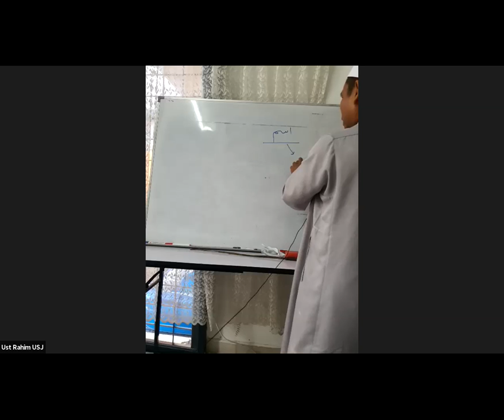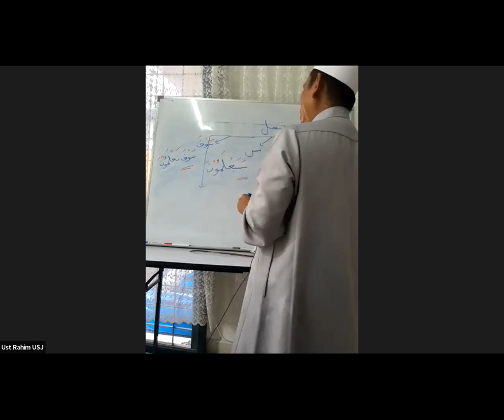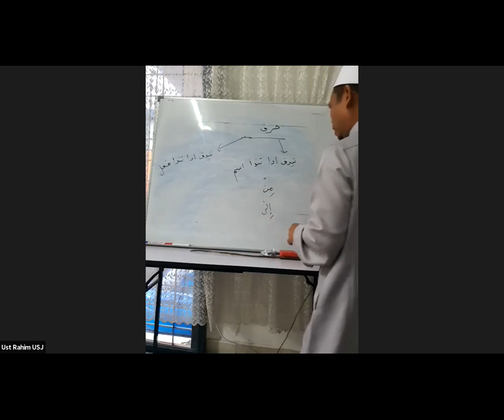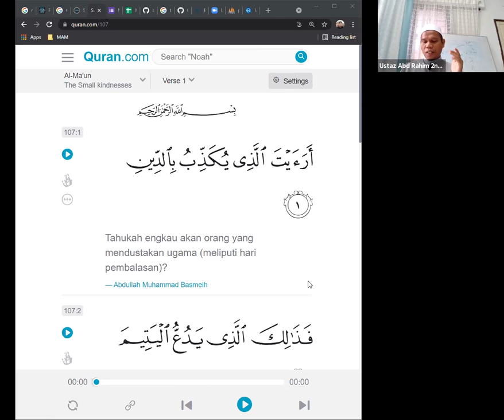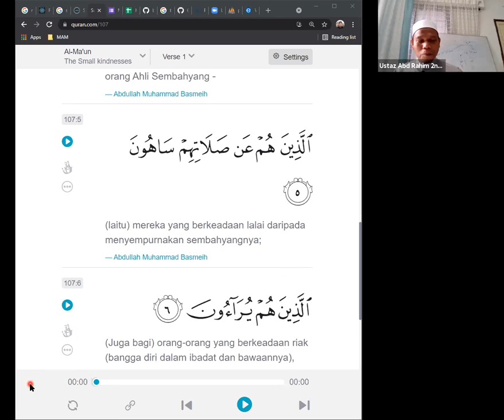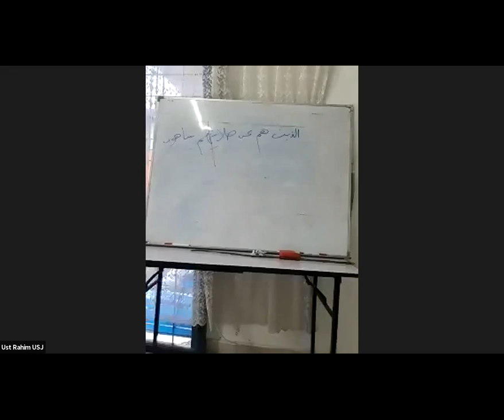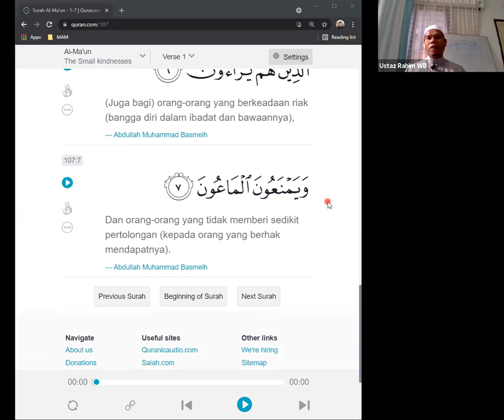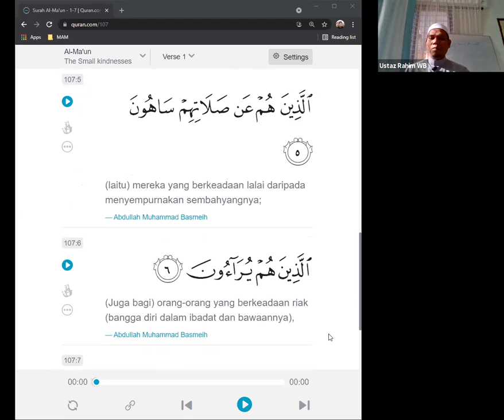Kunci Bahasa Arab - Surah Al Maun Ayat 4, 28 Ogos 2021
Masjid Al Mukminun USJ 2